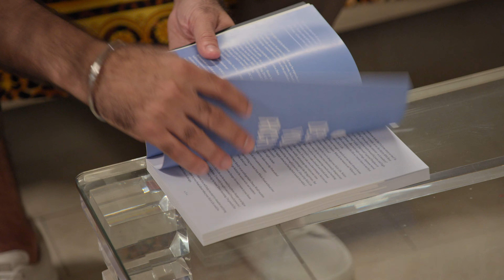L'Art d'être riche (Saison 1 Extrait 2) | Bande-Annonce en Français | Netflix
Que vous viviez au jour le jour ou que vous disposiez d'un fonds fiduciaire, l'expert en finances Ramit Sethi vous explique comment faire fructifier votre vie selon votre budget.

L'argent gouverne tout, mais le devrait-il ? L'expert en finances Ramit Sethi aide des personnes aux quatre coins des États-Unis à faire fructifier leurs vies.

L'Art d'être riche
Bande-Annonce en Français (Saison 1 Extrait 2)
Netflix

Première sur Netflix le 18 avril 2023

Ramit Sethi

A10 Déconseillé aux moins de 10 ansinappropriate language, sensitive themes